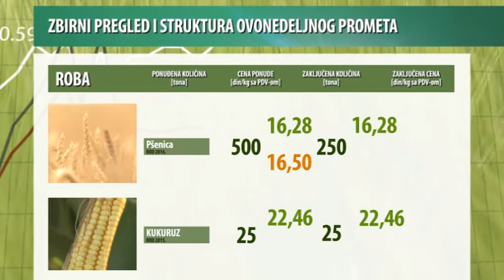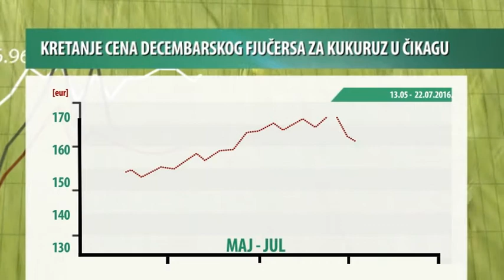Vesti sa novosadske Produktne berze za period 18-22.07.2016.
U prošloj nedelji, na novosadskoj „Produktnoj berzi“ prometovano je 975 tona robe, što je 4,3 puta veći promet nego u prethodnom periodu, dok je finansijska vrednost robe duplo veća.